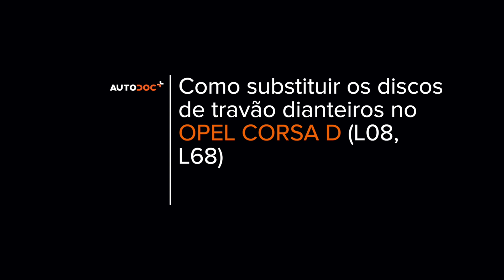Como substituir discos de travão dianteiros no OPEL CORSA D [TUTORIAL AUTODOC]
Como substituir discos de travão dianteiros no OPEL CORSA D 4 (L08, L68) 1.3 Hatchback 2006–2014 [TUTORIAL AUTODOC]

Discos de travão nos automóveis OPEL Adam (M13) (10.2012–...) / OPEL Corsa D Van (S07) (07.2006–08.2014) / OPEL Corsa E Hatchback (X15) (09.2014–...) / OPEL Corsa E Van (X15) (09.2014–...) / VAUXHALL Corsa Mk3 (D) Hatchback (S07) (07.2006–08.2014) deve ser substituído, como regra, de acordo com o seu e o mesmo procedimento. No entanto, podem existir pequenas diferenças devido a características específicas do design do veículo.

Todos os vídeos e tutoriais em PDF sobre como substituir peças de reposição num OPEL CORSA D: descarregue e veja em AUTODOC CLUB

0:00 — OPEL CORSA D – discos de travão: tutorial de substituição passo a passo
0:58 — Desaperte os parafusos da roda.
2:07 — Retire a pinça de travão.
2:37 — Retire a braçadeira da pinça
3:28 — Instale o disco de travão.
5:39 — Instale as pastilhas de travão.
7:08 — Aperte a tampa do reservatório de líquido dos travões.